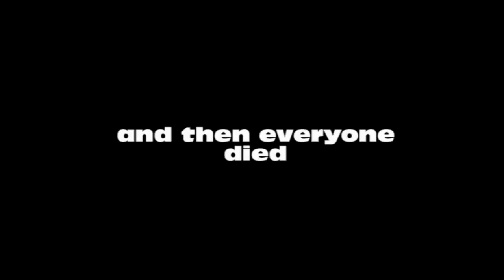Every episode of Hannibal ever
Specifically Series 2.